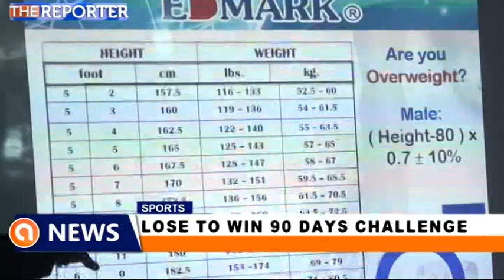TV Africa - Edmark Accra's P4 LTW Grand Finals (Batch 13)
Media coverage by TV Africa of Edmark Accra's P4 Lose to Win 90 Days Challenge Grand Finals (Batch 13) held in Edmark Accra Office, Kotoko Ave., Kokomlemle, Accra on 5 April 2019.